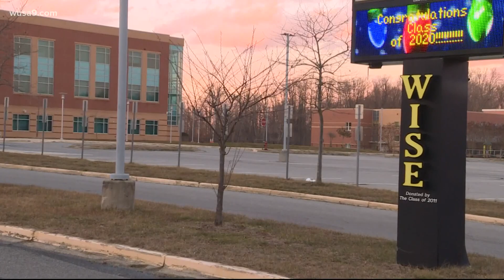Tampa Bay Bucs Ryan Smith got his start in Upper Marlboro, Maryland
Ryan Smith's journey to the Super Bowl was a long one